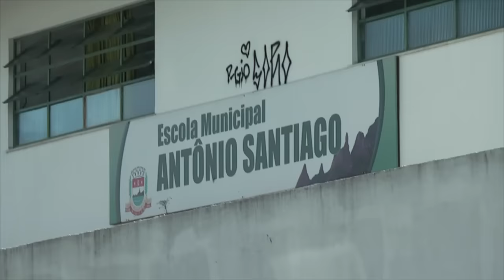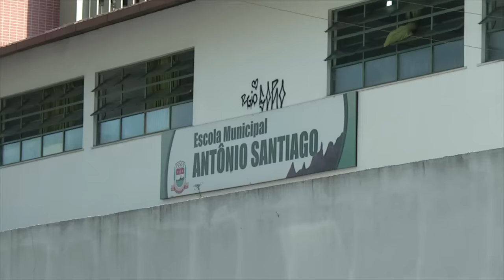Alunos da Escola Antônio Santiago não terão 6º Ano em 2017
Pais e responsáveis fazem abaixo assinado para manter filhos na mesma escola